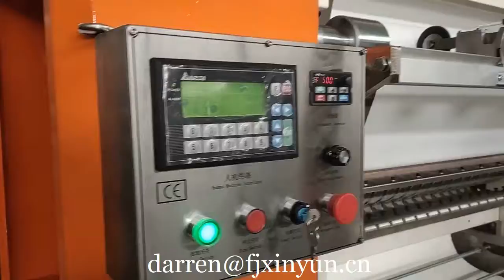Machine making Facial Tissue Paper Interfolder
Contact person: Darren Pan
M.B:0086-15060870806 (Viber Wechat and WhatsApp)
Skype:peilun87